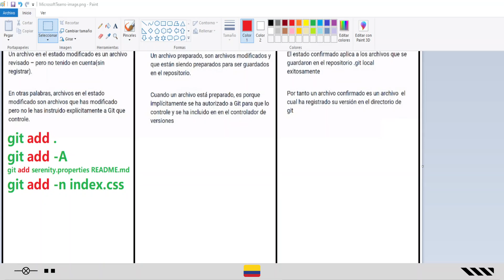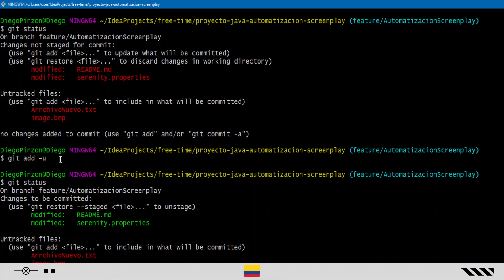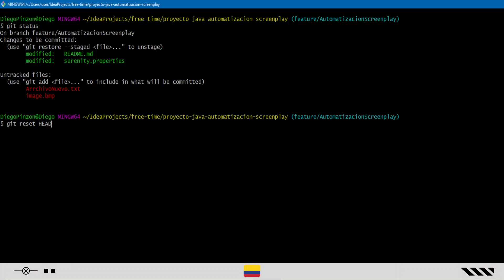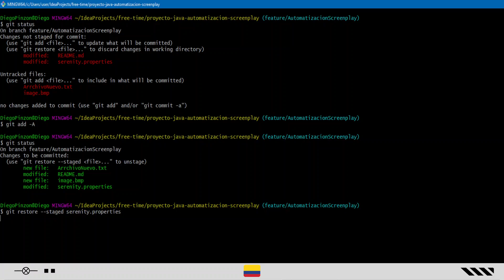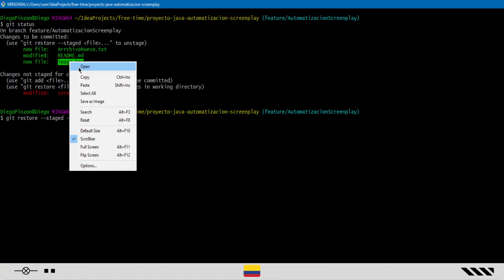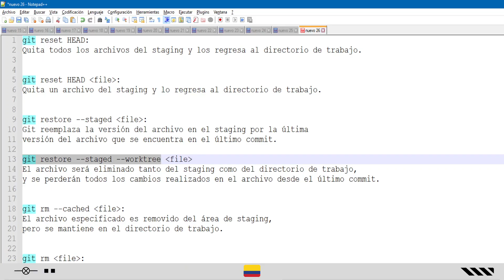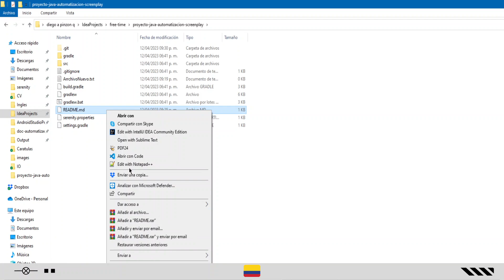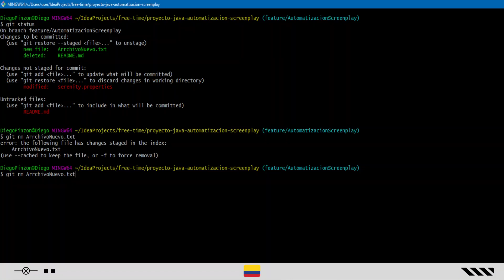Como sacar archivos del area de preparación de Git - Staging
En este video te explico como podemos sacar un archivo del area de preparación de git, utilizando los siguientes comandos:

- git reset HEAD: Quita todos los archivos del staging y los regresa al directorio de trabajo.

- git reset HEAD file: Quita un archivo del staging y lo regresa al directorio de trabajo.

- git restore --staged file: Git reemplaza la versión del archivo en el staging por la última  versión del archivo que se encuentra en el último commit. Finalmente devuelve el archivo al directorio de trabajo.

- git restore --staged --worktree file: El archivo será eliminado tanto del staging como del directorio de trabajo, y se perderán todos los cambios realizados en el archivo desde el último commit.

- git rm --cached file: El archivo especificado es removido del área de staging,
pero se mantiene en el directorio de trabajo. IMPORTANTE, Git dejara como "deleted" en el area de staging, por lo que si en el futuro haces un commit, el archivo ya no estará incluido en el mismo.

- git rm file: Este comando elimina el archivo del stage pero tambien en el directorio de trabajo.

Finalmente, recuerda el comando "git add -u" que se explicó en el video.